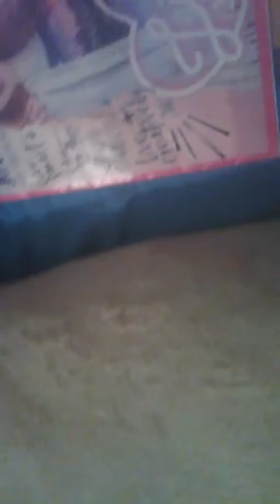Garbage girl pt.1 season.1